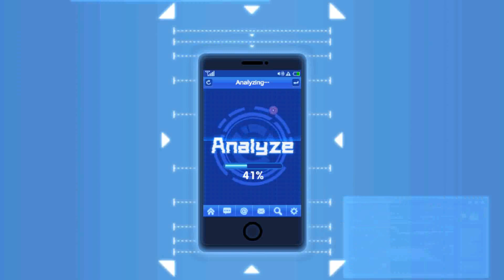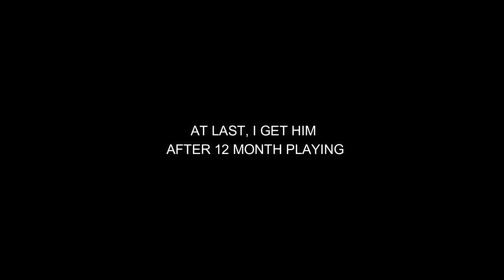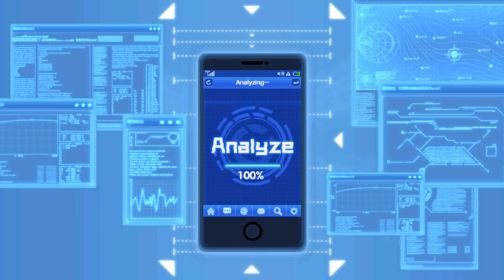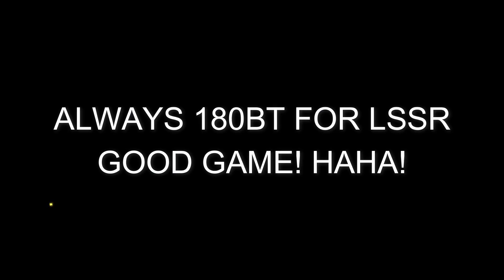GACHA RED MUSQUITO GIRL - MOST AWAITED LSSR FOR ALL PLAYER [OPM: THE STRONGEST]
GACHA LIMITED SEMESTINYA AMPAS YA TEMAN2! HAHA!
WELCOME ABOARD MY NEW NAKAMA RMG & ALLOY